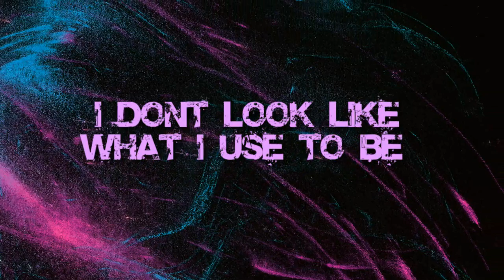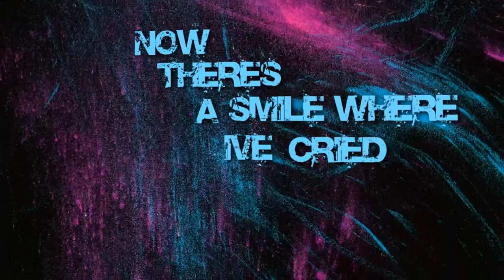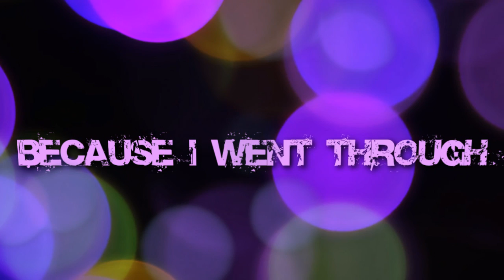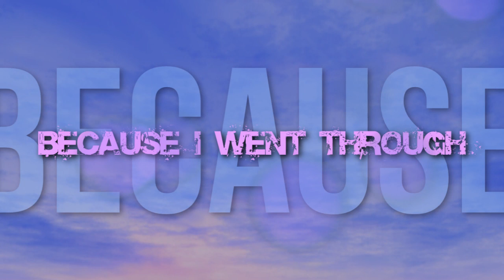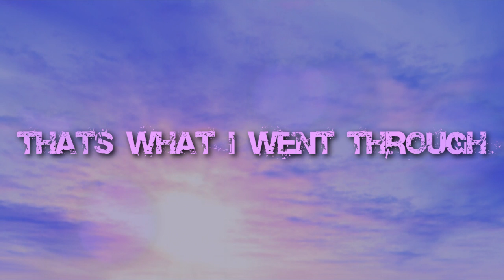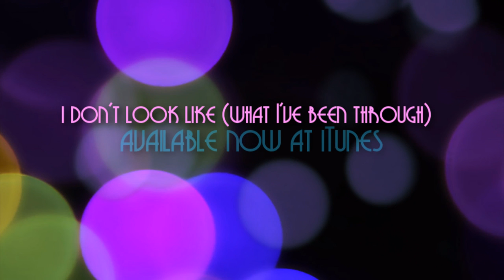Deon Kipping "I Don't Look Like (What I've Been Through)" Lyric Video